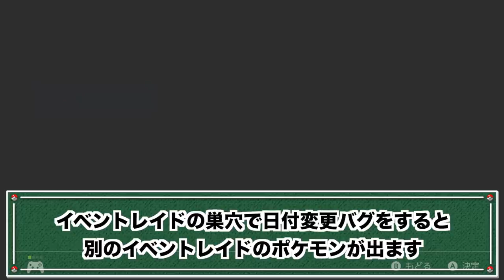【検証】イベントレイドで6Vメタモンは何時間でゲットできる？超高速でゲットできる？！【冠の雪原/ポケモン剣盾有料DLC】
俺も6Vになりたかったなぁ。

顔ダメかも（逆V）、年収ダメかも（逆V）、身長ダメかも（逆V）、とか勘弁してくれよ…。

▼ED曲提供
バーチャル○チンポッティ